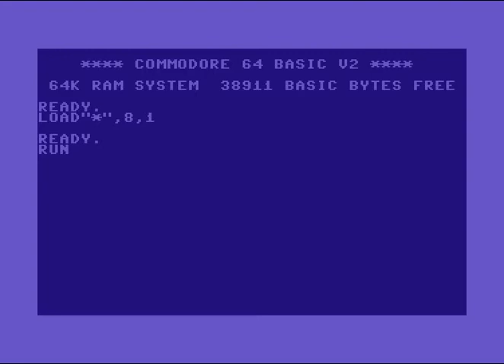The Zero Boys (TZB) Intro 5 ! Commodore 64 (C64)